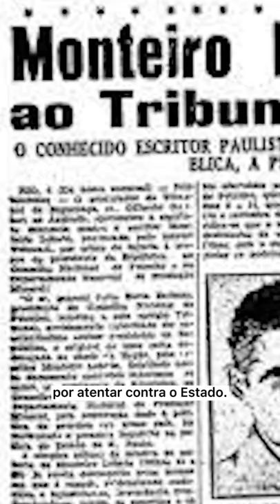ONDE ESTÁ ENTERRADO MONTEIRO LOBATO?